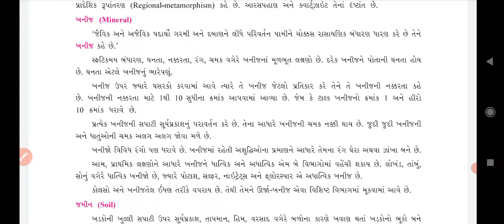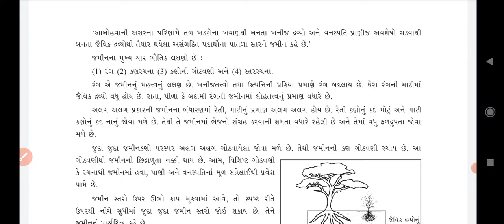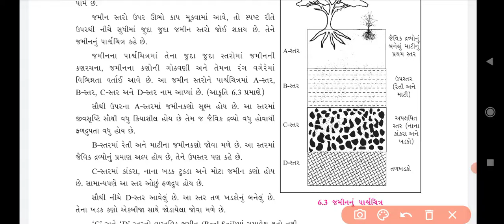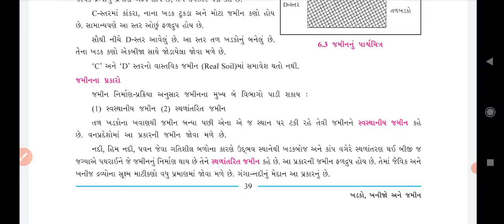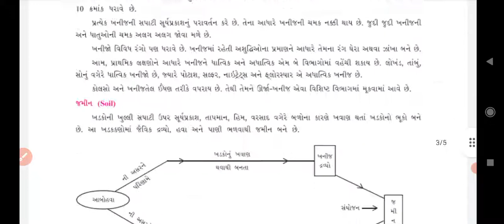STD 11 BHUGOL PART 2 SHREEJI VIDYALAYA